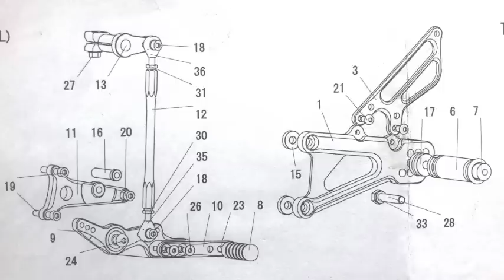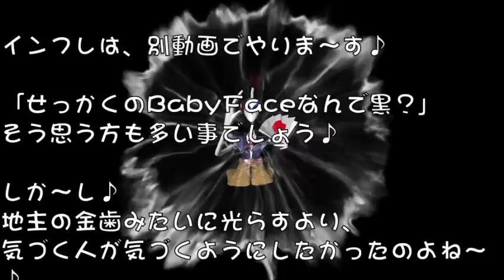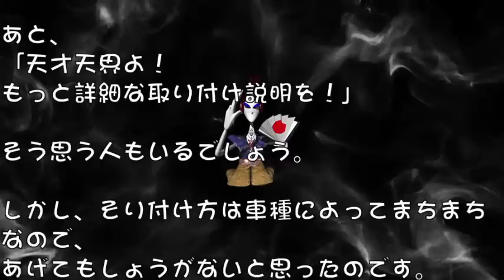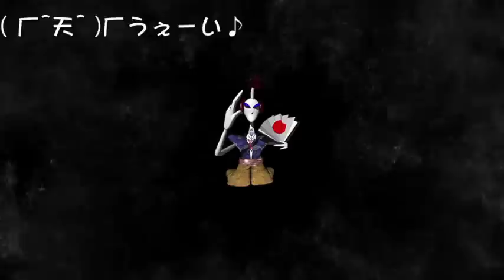[モトブログ]BabyFaceバックステップを自分でつけた♪天才ならではの大事な事教えます♪[トライアンフ✨デイトナ675]